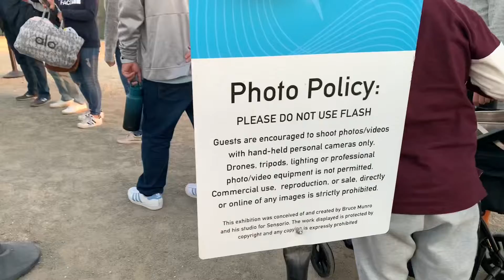Field of Light @ Sensorio.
Bruce Munro: Light at Sensorio
Field of Light
Light Towers
At Paso Robles Ca.